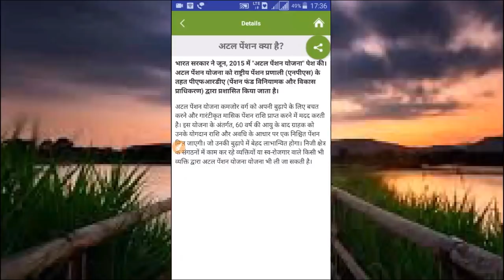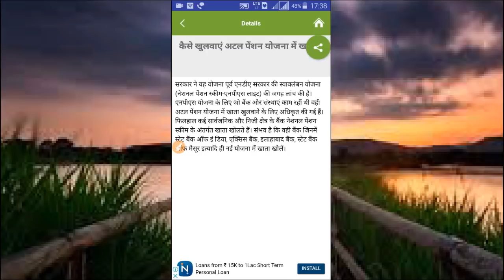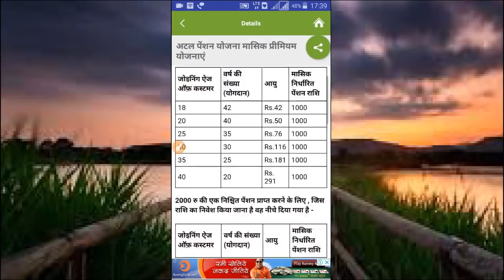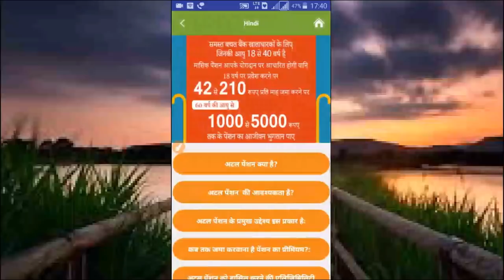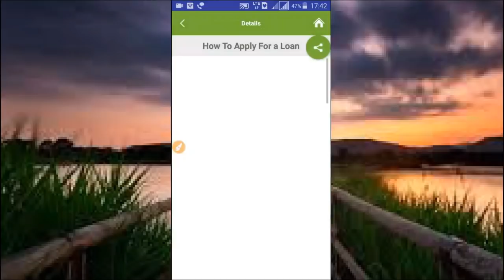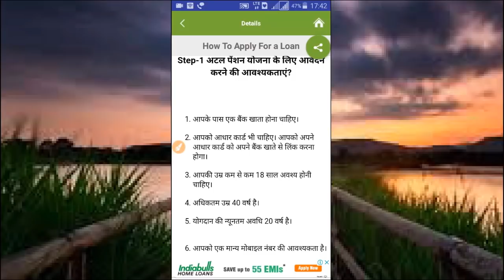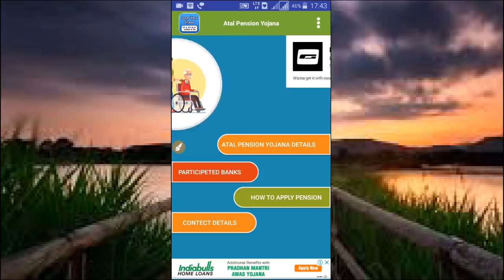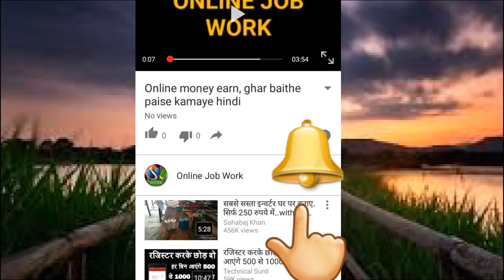अटल पेंशन योजना नई खबर सबको मिलेगी पेंशन / Atal Pension Scheme all details everyone will get pension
Hello Friends

धन्यवाद